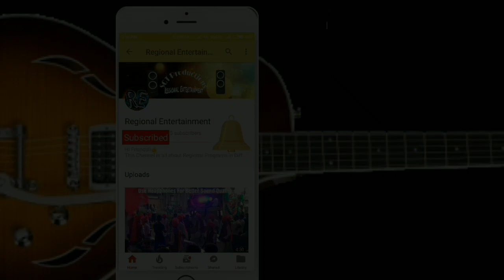Balya Dhumal Group,Amravati|Old Bollywood Songs Banjo-Octapad Mix|Rhythm एक गाने अनेक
नमस्कार दोस्तो,
स्वागत है आपका हमारे चॅनेल में,

◆Use Headphones For All Videos..
◆बेहतरीन साऊंड quality के लिए हेडफोन्स का ईस्तेमाल करे

नमस्कार दोस्तो, आपका बहुत बहुत स्वागत है हमारे चॅनेल "Regional Entertainment"में, मैने यह चॅनेल उन सभी दोस्तो के लिए बनाया है जो बँजो के विडिओ देखना पसंद करते है,Regional Entertainment मे आपको सभी प्रकार के बँजो के विडिओ देखने को मिलेंगे👍

Hello Friends,Welcome to "Regional Entertainment".My Main aim Behind This Channel is that who is interested in watching Banjo videos can able to watch Videos In Regional Entertainment" Please Subscribe To "Regional Entertainment" Thanks!